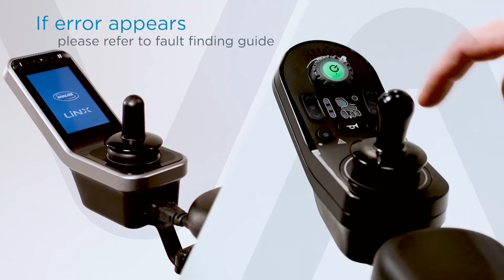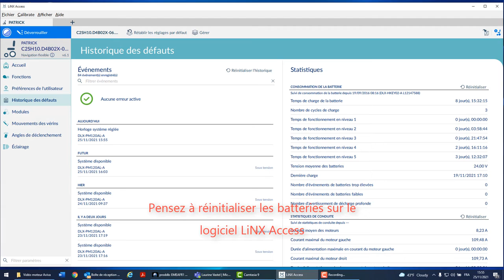AVIVA - Comment changer les batteries d'un fauteuil Aviva ?